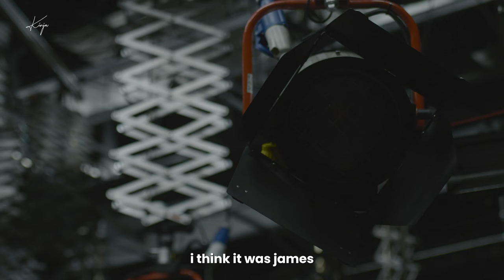Roger Deakins The Evolution of Minimalist Lighting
In this insightful video, we explore the evolution of cinematic lighting with two-time Oscar-winning cinematographer Roger Deakins. Drawing inspiration from James Wong, Deakins reflects on how lighting techniques have shifted over time, moving towards a more minimalist and naturalistic style. From using multiple lights early in his career to now striving for simplicity with fewer light sources, Deakins reveals how lighting in filmmaking has transformed since the French New Wave. This deep dive into his philosophy will inspire filmmakers to embrace the power of subtlety and minimalism in their craft. Whether you're a seasoned filmmaker or an aspiring cinematographer, this video provides a valuable perspective on mastering the art of lighting with precision and efficiency